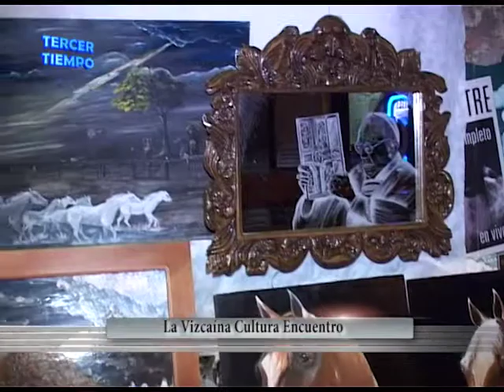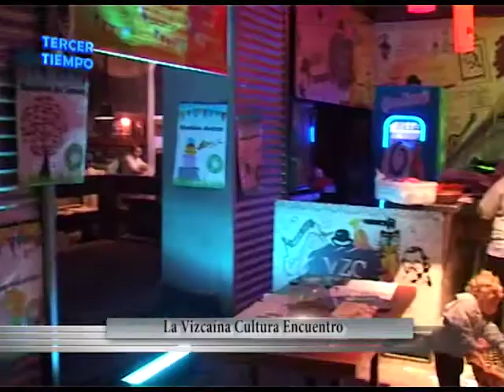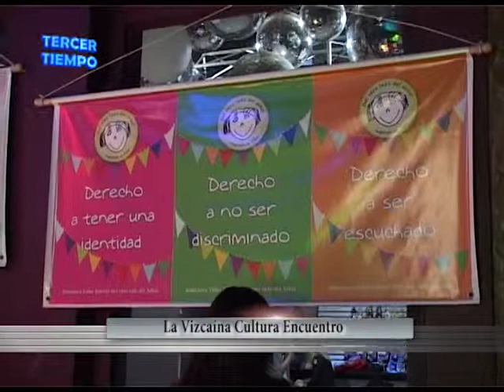La Vizcaína Cultura Encuentro - Tercer Tiempo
de Tercer Tiempo TV - 16 de octubre de 2014